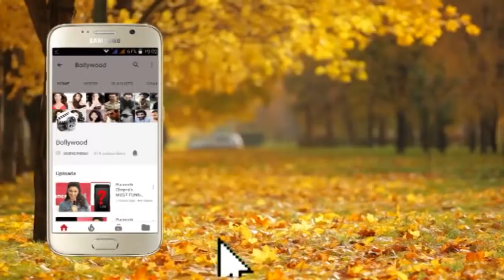Ileana D'Cruz spotted at Mumbai Airport